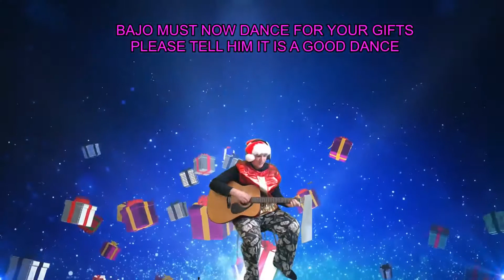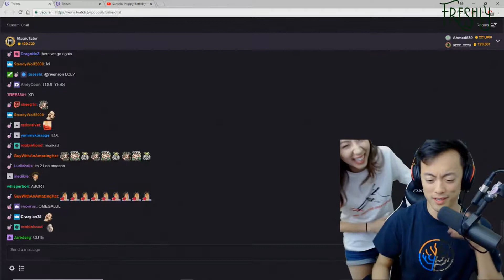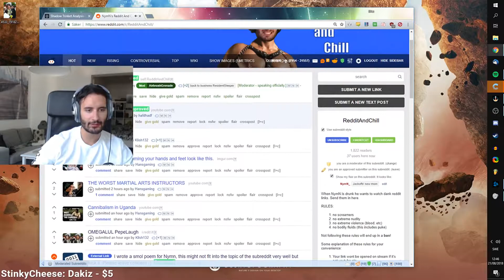" [THH]girlwithyellowspoon, erobb221, m60_, fuslie Highlights, Funny moments, Clips "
"Bajo sings a song for his viewers
  Clipper - jawertown
  Start time - 00:00:00
 FACE OF disgust
  Clipper - rwonron
  Start time - 00:01:00
 fedWEEB HYPERS
  Clipper - mysticlxl
  Start time - 00:01:26
 fed Fan !
  Clipper - rwonron
  Start time - 00:01:37
 Girl in Jakes stream monkaS
  Clipper - hockeygnome
  Start time - 00:02:23
 Excuse me.. Esco coming through
  Clipper - thevapors
  Start time - 00:03:23
  Clipper - itsjeshi
  Start time - 00:03:34
 Its not a voice changer
  Clipper - suffo_cate
  Start time - 00:04:34
 GNOMED
  Clipper - cofffee
  Start time - 00:05:23
 Jebaited
  Clipper - abused_grandpa
  Start time - 00:06:23
 SHARK!
  Clipper - the_old_dog_
  Start time - 00:06:56
 Sleeping in Space :)
  Clipper - erikoinen
  Start time - 00:07:26
 muay thai leg kicks
  Clipper - buddhapjs
  Start time - 00:07:54
This game so fun
  Clipper - jashte
  Start time - 00:08:25
  Clipper - kapitanfazi
  Start time - 00:09:19
 Kimi sees lewd Fed
  Clipper - curvyset8
  Start time - 00:09:49
 What a unit
  Clipper - gachixpanda
  Start time - 00:10:23
 gotta talk to you about important stuff.. but are we gonna? ... then games
  Clipper - lordpotato43
  Start time - 00:11:23
 Reckful gets irritated
  Clipper - beaumitch
  Start time - 00:11:53
 erobb the acrobat
  Clipper - arthur_jan
  Start time - 00:12:28
 Fed~ Lily~ Imane~ Albert~ Scarra~  OMEGALUL
  Clipper - drinking_water
  Start time - 00:12:45
 NOOOOOOOO! (LOUD)
  Clipper - electracute
  Start time - 00:13:13
 Slow down there is a cop behind you
  Clipper - ryancovolski
  Start time - 00:13:26
 Jake wants free nipples
  Clipper - clikplay
  Start time - 00:14:21
 IT REALLY BE LIKE THAT
  Clipper - m_excel
  Start time - 00:14:45
 RIP Jay
  Clipper - borisis123
  Start time - 00:15:25